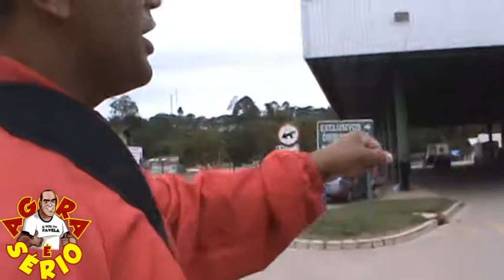JUQUITIBA RECICLAGEM NÃO FUNCIONA